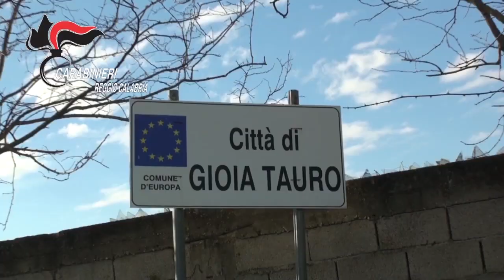PROVVIDENZA BIS: COLPO AL TESORO DEI CLAN | IL VIDEO